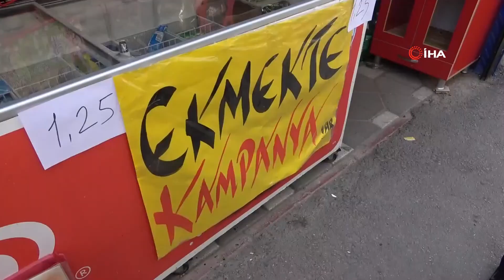Fırıncıya Kızdı, Ekmeğe 50 Kuruş İndirim Yaptı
Adana’da kendisine bayat ekmek getiren fırıncıya kızıp sözleşmesini fesheden kadın bakkal, 1 lira 75 kuruş olan 200 gram ekmeği 1 lira 25 kuruşa satmaya başladı.
Geçtiğimiz günlerde Adana’da 200 gram ekmek 1 lira 50 kuruştan 1 lira 75 kuruşa satılmaya başlandı. Ancak Seyhan ilçesinde 10 yıldan bu yana bakkal dükkanı işleten Figen Akyol, anlaşmalı olduğu fırının, kendisine bayat ve tek çeşit ekmek getirmesine kızdı. Akyol, önce fırınla olan sözleşmesini feshetti, sonra da bir başka fırınla anlaşıp, ekmeğe yüzde 16.6’lık zam yapıldığı bir dönemde tam 50 kuruşluk bir indirime gitti. Ekmek almak için markete gelenler, önce vitrinde ekmek fiyatı için asılan afişteki rakamın yanlış yazıldığını sandı, ancak kasada ekmeğin 1 lira 75 kuruş yerine 1 lira 25 kuruştan satıldığını görünce şaşırdı. 200 gram ekmeği 50 kuruş daha ucuza satın alan vatandaşlar, markete akın etti. Yaklaşık 2 bin 500 kişilik bir nüfusa hitap eden Akyol’un günlük satışları da 40 ekmekten 200’e ulaştı.
Akyol, anlaşma yaptığı fırının, elinde kalan bayat ekmekleri kendisine getirdiğini öne sürerek, buna karşı çıktığını ama sonuç alamadığını anlattı. Akyol, “Akşam ekmeğini bana öğleden sonra saat 13.00’te getiriyor, akşama kadar o ekmek bayatlıyor. Getirdiği ekmek de elinde kalan bayat ekmekler. Buna karşı çıkıp itiraz ettim ama sonuç alamadığım gibi tek çeşit ürün getirmeye de devam etti. Artık dayanamadım, çünkü müşteri kaybetmeye başlamıştım. Ben de fırınla olan sözleşmemi feshettim, bir başka fırınla anlaştım. Şimdi istediğim saatte çeşit çeşit, sıcak ve taze ekmek geliyor” dedi.
Akyol, “Etrafımızdaki insanlar kuru ekmek topluyorlar. Ekmek alamayacak durumda olan insanlar var. Ben de fırıncıya olan tepkimi dile getirirken, insanların bütçesine küçük de olsa bir katkı sunmak istedim. Ekmeğe zam yapıldığı bir dönemde, onlara 50 kuruş daha ucuza ekmek satıyorum. Bu durumdan rahatsız olup, beni tehdit ederek; ‘Fiyatları normal seviyeye çek, o afişleri indir’ diyen de oldu ama ben bildiğim yoldan şaşmam” diye konuştu.
Yaptığı indirimle birlikte ekmek satışlarının da arttığını dile getiren Akyol, “Ben, ekmekten kar etmiyorum. Ama yaşadığım olaya da bir tepki gösteriyorum. İnsanların yüzündeki mutluluğu görmek bana yetiyor. Özellikle ekmek almak için markete gelip, 1 lira 75 kuruş yerine 1 lira 25 kuruş ödeyen çocuklar çok seviniyor. Kalan paralarıyla çikolata ya da şekerleme alıyor, buradan evlerine mutlu gidiyorlar” dedi.